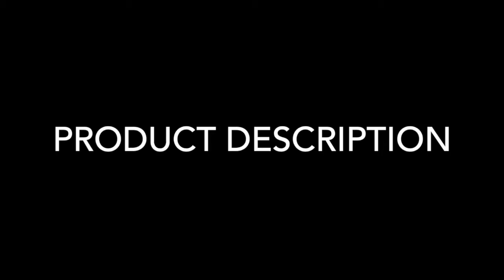Wei Manuka Bee Venom Mask | Beauty Review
Wei Manuka Bee Venom Mask - $60